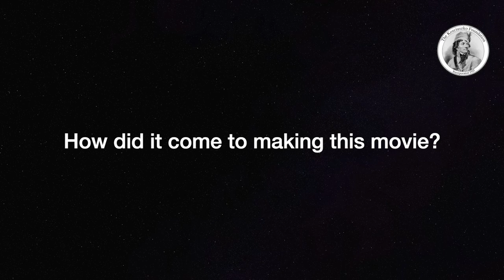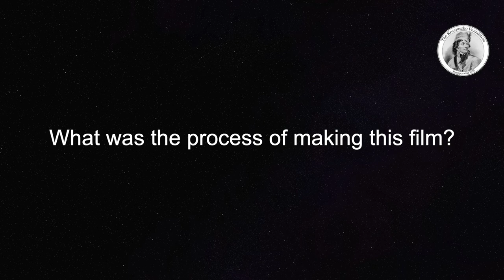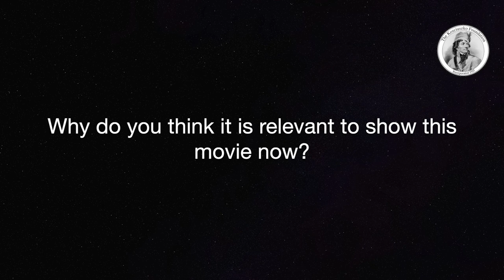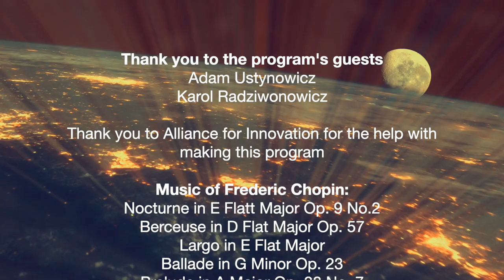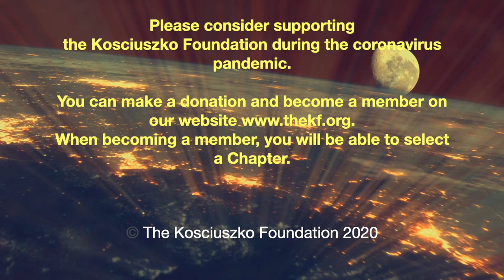A Space Journey with Chopin. Making The Film: Chopin. The Space Concert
Join us to experience an extraordinary journey into outer space while listening to the music by Frederic Chopin. Watch the episode promoting Adam Ustynowicz's film, Chopin. The Space Concert with an astronaut, George Zamka, and pianist Karol Radziwonowicz.

Watch the movie tomorrow, Dec.